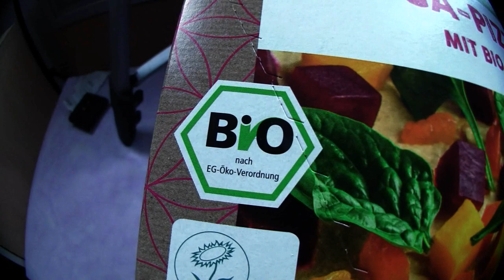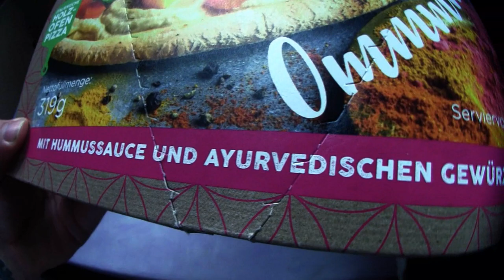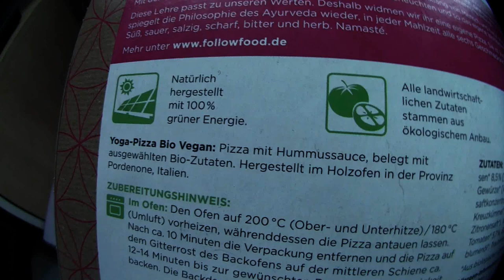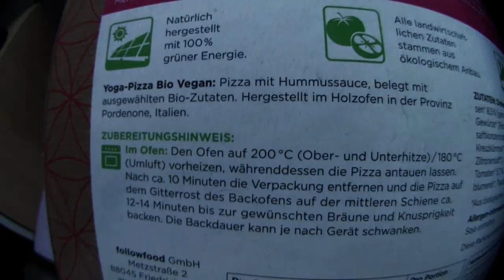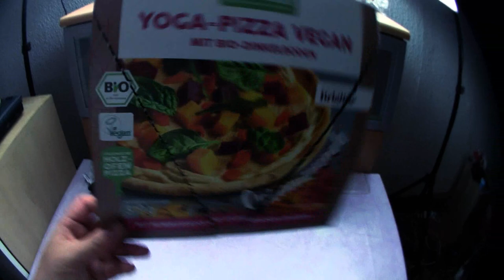Ramses Kitchen | Yoga Pizza Vegan von Followfood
In Kooperation mit Brigitte (der Frauenzeitschrift) präsentiert euch Followfood eine Yoga Pizza Vegan mit Bio Dinkelboden. Wie das schmeckt finden wir für euch heraus ;)
Mein Trainer Code : 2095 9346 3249 (ajvarscharf)

Viel Spaß